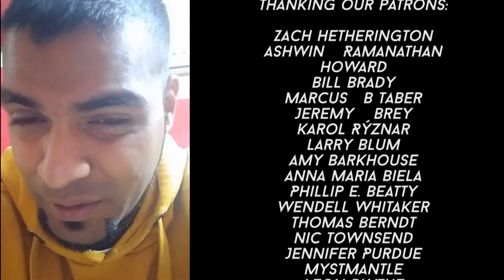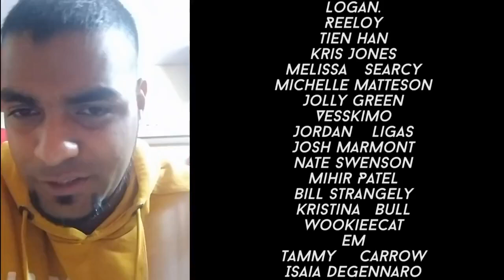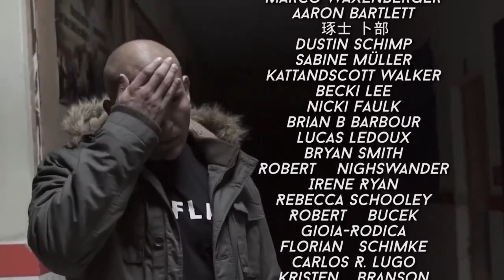Bloodywood Endurant 2019